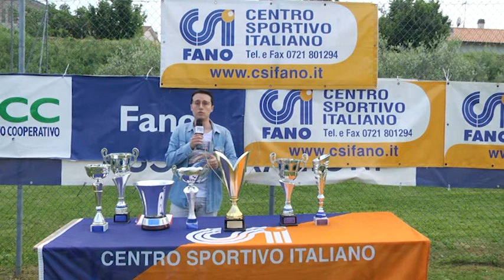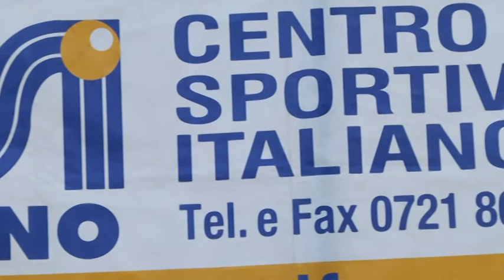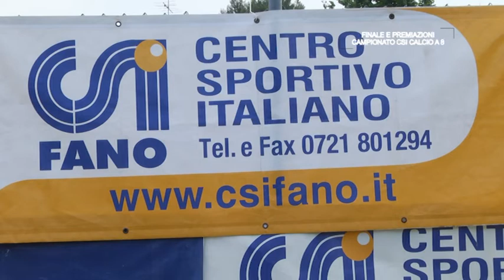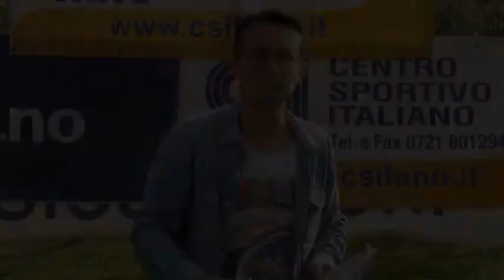28° campionato CSI Calcio a 8 - Finale e premiazioni (12 maggio 2018)